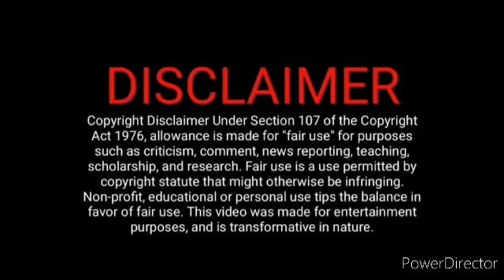கார்த்தியை நம்பாத மித்ரா